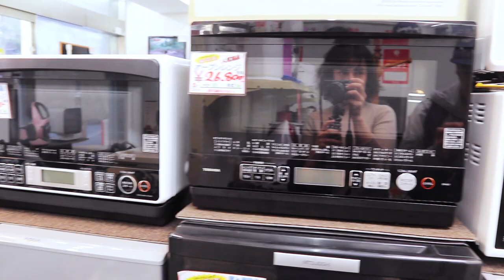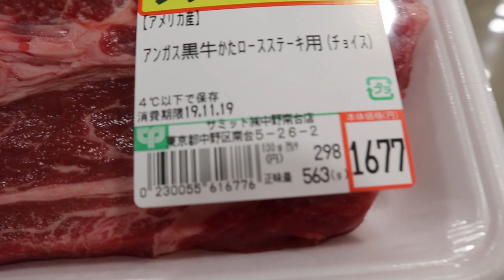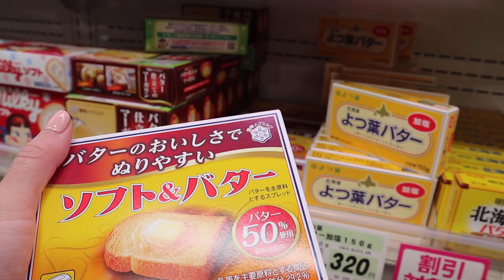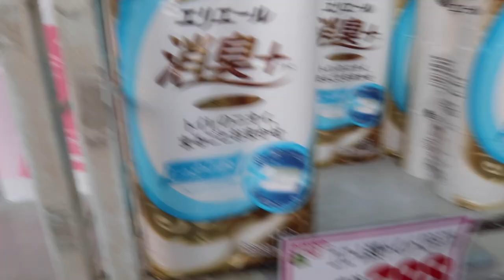My Tokyo Neighborhood Walk and Getting Lost! | Japanese Supermarket VLOG | Day in the life Japan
Taking a walk in my Tokyo neighborhood and getting lost! Another day in my life in Tokyo, Japan. In this Vlogmas 2019 in Japan episode, we continue our casual Sunday in Japan by getting lost in the residential area of Tokyo. It’s Christmas in Japan and for this holiday vlog, we venture a bit outside of central Tokyo to a more quiet suburban area of Japan. We continue our hunt for a secondhand oven as well as visit one of Japan’s supermarkets to shop for dinner. If you’re interested in what the residential area and suburban area of Tokyo looks like or if you’re interested in what a Japanese supermarket looks like, then you will enjoy this Christmas vlog in Tokyo, Japan.